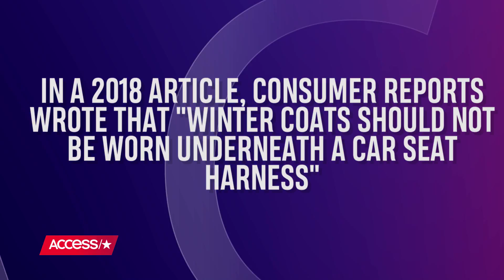Deena Cortese Gets Mom-Shamed For Baby's Coming Home Outfit | Access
Deena Cortese welcomed son CJ on January 5, but a photo of the tiny tot in his car seat left some fans criticizing the "Jersey Shore Family Vacation" star. Find out why some fans were upset and see how Deena defended herself.